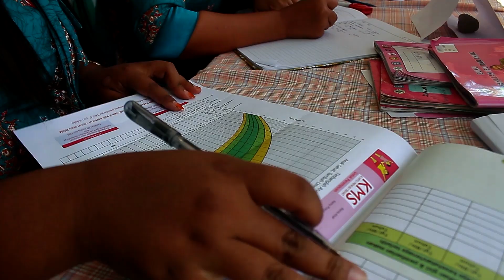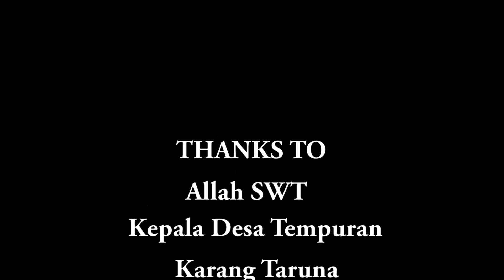Video Profil dan Potensi Desa Tempuran Kec Bagor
Anjuk Ladang Creative Festival - Profil Desa Tempuran